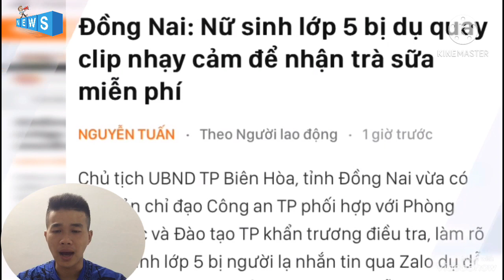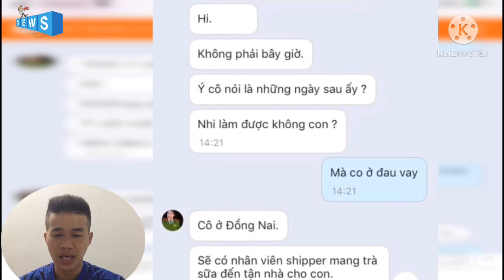Học Sinh lớp 5 bị dụ quay clip nhạy cảm để tặng trà sữa miền phí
Theo báo cáo của Phòng Giáo dục và Đào tạo TP. Biên Hòa, ngày 5/4, Phòng nhận được báo cáo của Trường Tiểu học Kim Đồng về việc 1 học sinh nữ có dấu hiệu bị lạm dụng. Cụ thể, phía trường nhận được phản ánh của phụ huynh về việc cháu N.T.Y.N (học sinh lớp 5/5) có nhắn tin trên mạng Zalo với 1 người lạ lấy tên 1 trung tá công an khoảng 1 tuần gần đây.
Qua vài lần nhắn tin, người này có yêu cầu em N. tự quay clip nhạy cảm và gửi cho mình để tham gia cuộc thi sắc đẹp lứa tuổi 12-15. Người này còn dặn học sinh không được cho ai biết vì đây là chương trình bí mật và phải xóa hết các tin nhắn đã nhắn tin trên Zalo.